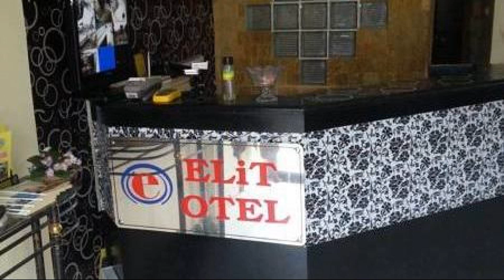Elit Hotel Saray, Saray (Tekirdag), Turkey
About Property:
Elit Hotel Saray is perfectly located for both business and leisure guests in Cerkezkoy. Offering a variety of facilities and services, the hotel provides all you need for a good night's sleep. To be found at the hotel are 24-hour front desk, luggage storage, room service, restaurant, newspapers. Guestrooms are fitted with all the amenities you need for a good night's sleep. In some of the rooms, guests can find heating, wake-up service, desk, mini bar, alarm clock. To enhance guests' stay, the hotel offers recreational facilities such as garden. Friendly staff, great facilities and close proximity to all that Cerkezkoy has to offer are three great reasons you should stay at Elit Hotel Saray.
Searching For
1. Elit Hotel Saray - Saray (Tekirdag)
2. Elit Hotel Saray - Saray (Tekirdag) Virtual Tour
3. Elit Hotel Saray - Saray (Tekirdag) Rooms
4. Elit Hotel Saray - Saray (Tekirdag) Amenities
5. Elit Hotel Saray - Saray (Tekirdag) Videos
6. Elit Hotel Saray - Saray (Tekirdag) Offers
7. Elit Hotel Saray - Saray (Tekirdag) Deals
Audio Credit:
Track Title: Reasons To Hope
Artist: Reed Mathis